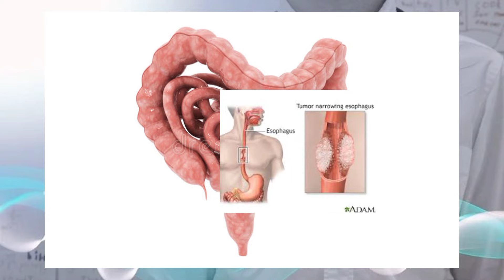Pagsuka ng dugo mga dahilan alamin! | blood vomiting causes and symptoms.